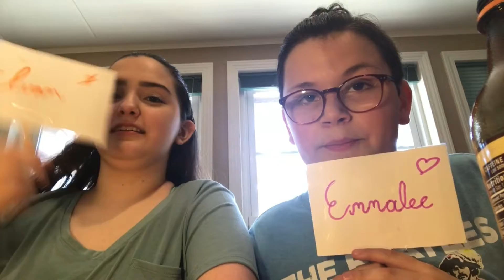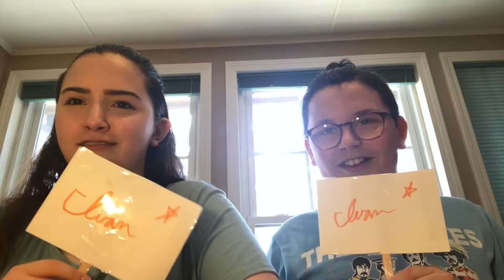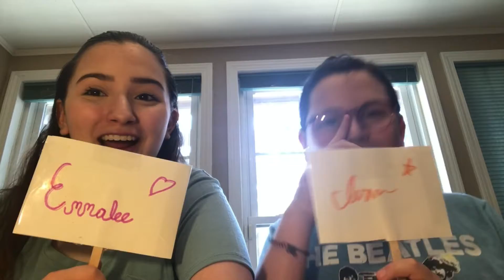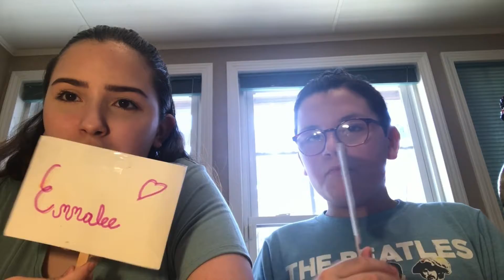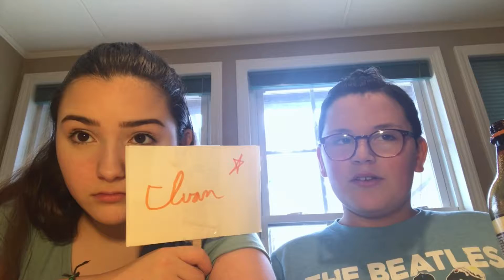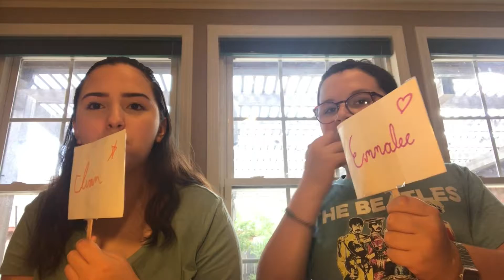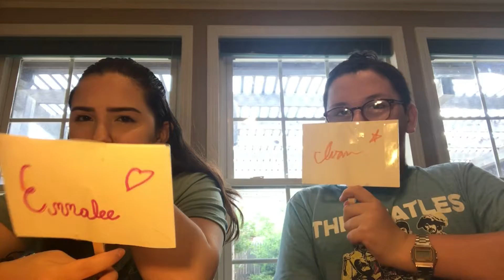Who’s More Likely To?!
Hope you enjoyed this video!! We love you all so so much❤️